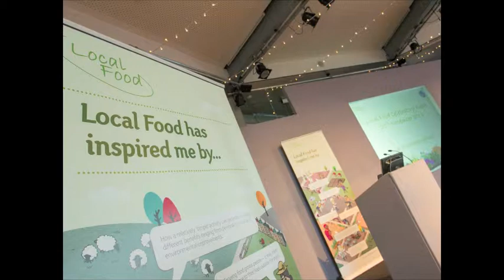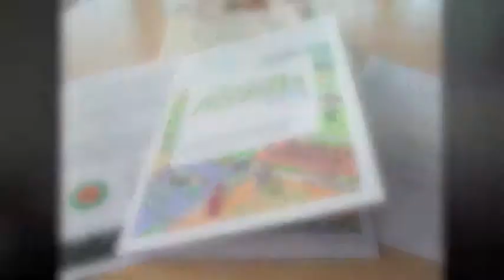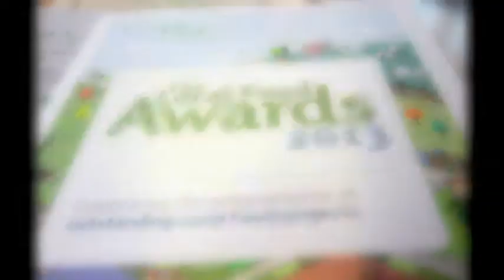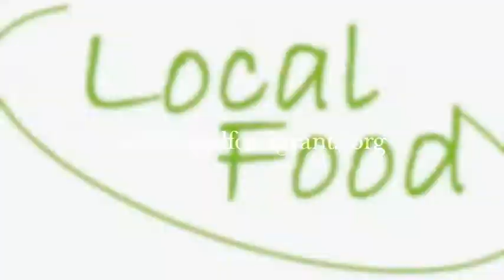Local Food Celebratory Event 2013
Nearly 130 people attended the Local Food Celebratory Event which took place at the Lowry in Manchester on Wednesday 20th November.

The morning included case studies from three Local Food projects, a Social Return on Investment: initial results and impact report and a live link up to a Local Food funded project in Newcastle, where we were able to see and hear from workshop participants learning how to grow and cook local food. The morning concluded with a Panel debate & Q &A session which aimed to answer the question "Is Local Food the best investment in communities?" The Panel was made up of Richard Caulfield, Mary Clear, Colin Tudge, Judy Ling Wong, Margi Lennartsson and Dharmendra Kanani.

A local lunch was provided by Manchester Veg People, a multi-stakeholder co-operative of local organic growers and buyers who are working together to develop a model for the local food chain, aiming to increase access to local produce. A number of local producers supplied lunch, including Local Food funded projects. Green Plate, a small catering company operating in the Greater Manchester and North West area, prepared lunch at the venue with produce supplied from the Manchester Veg People.

In the afternoon guests were invited to the Local Food Awards ceremony, an opportunity to celebrate some of the outstanding projects that Local Food have funded since 2008.

For more on this story check out the Local Food